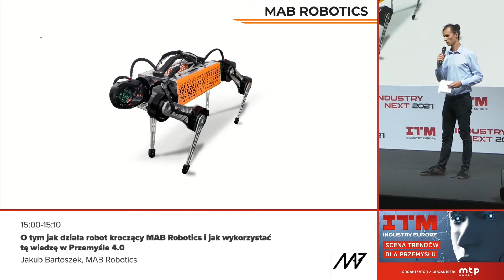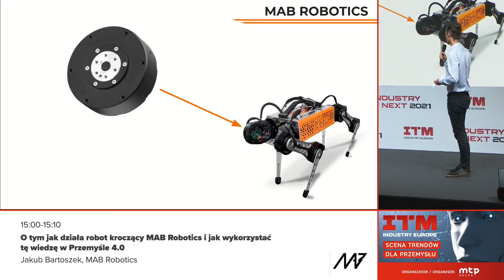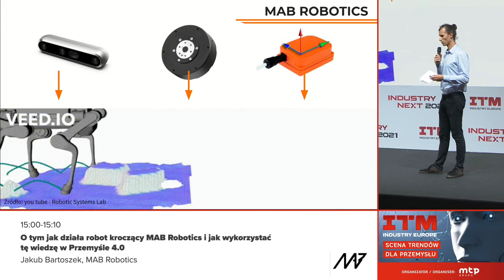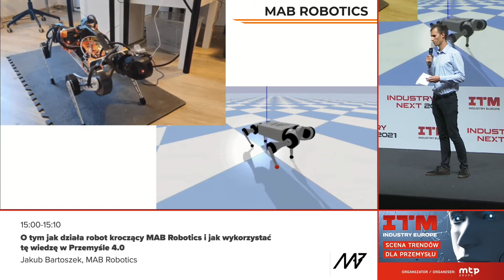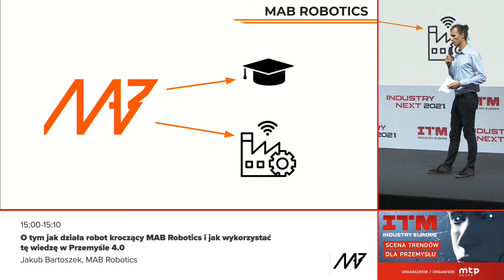Scena Trendów dla Przemysłu ITM 2021: O tym jak działa robot kroczący MAB Robotics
Scena Trendów dla Przemysłu – organizowana podczas ITM Industry Europe 2021 była miejscem wymiany doświadczeń oraz dyskusji na tematy z obszarów digitalizacji, wykorzystania danych w przemyśle oraz nowych trendów w kwalifikacjach. Prezentujemy wykład: O tym jak działa robot kroczący MAB Robotics i jak wykorzystać tę wiedzę w Przemyśle 4.0, Jakub Bartoszek, MAB Robotics